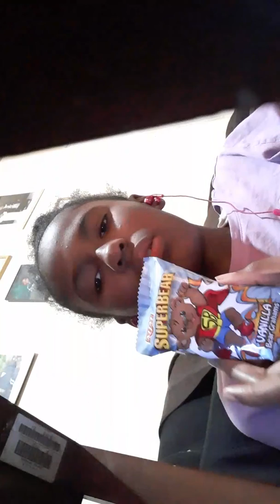How my life in school